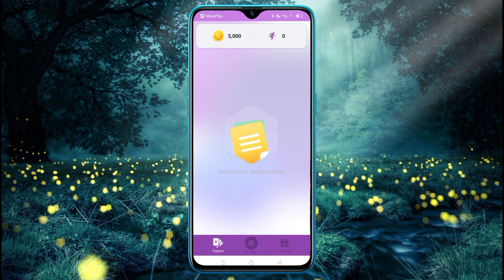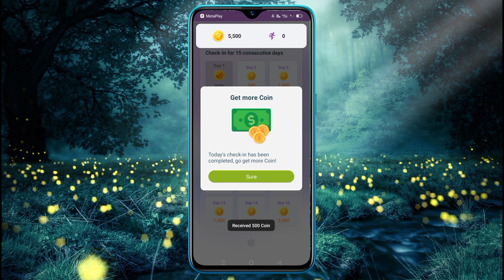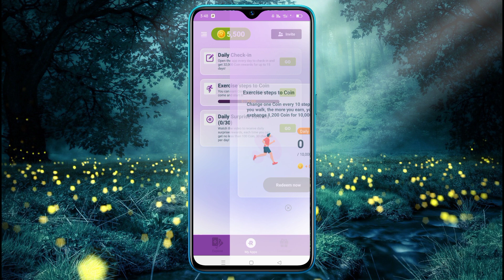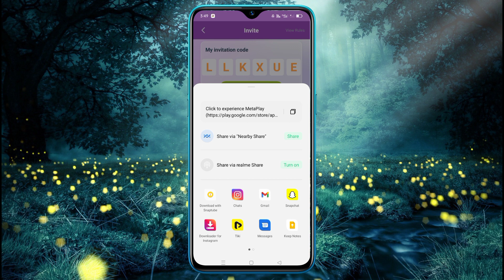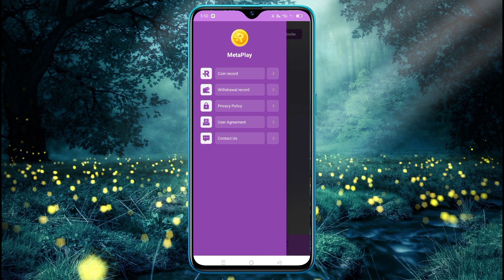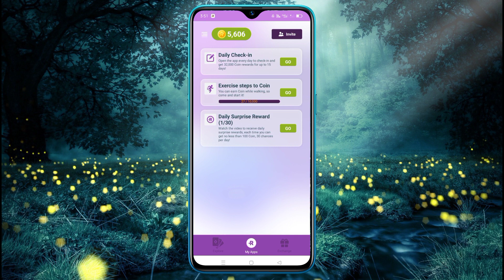Metaplay app kaise use kare - Metaplay Real or Fake - Metaplay Withdrawal - Metaplay App - Metaplay